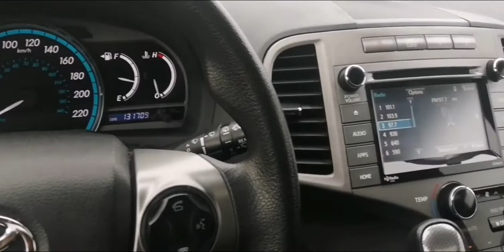2015 Toyota Venza ***PRICED AS TRADED***